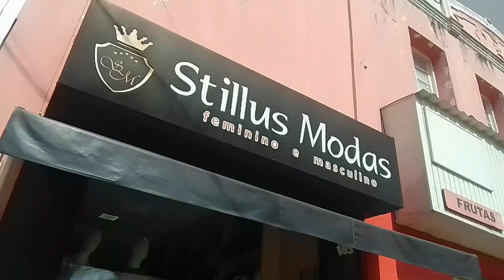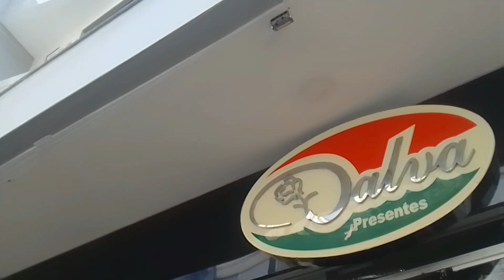TOUR NA RUA DA CIDADE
PEQUENO  TOUR PELA RUA DA CIDADE DO INTERIOR